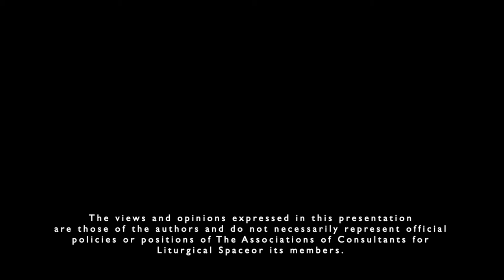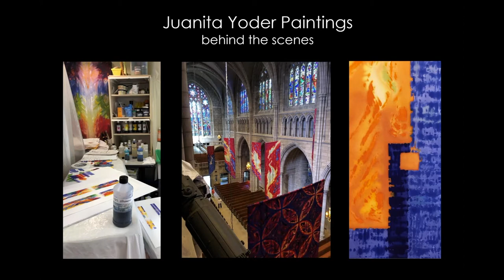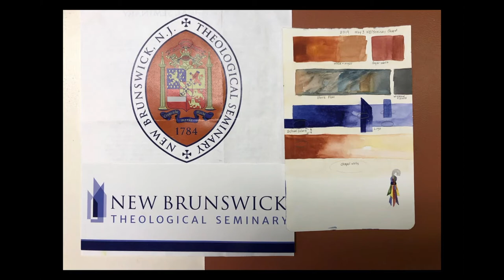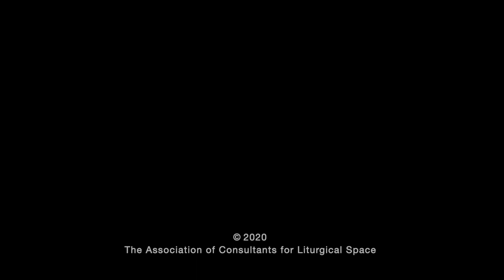"Kinetic Painting on Silk" by Juanita Yoder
This video is a webinar within an ongoing Webinar Series for the Association of Consultants for Liturgical Space.

Our Webinar Topic:
Painting on silk offers dynamic flowing color for devotional, liturgical, and commemorative applications. Imagine art that moves with the music and softens the space. Attendees will learn the process of commissioning a project and the creative and technical steps involved in creating the paintings from start to finish. Examples of installation techniques, and various formats for presenting the work will be discussed. See the stories behind the scenes.

Our Presenter:
For 30 years, artist Juanita Yoder has painted large-scale installations on silk for spiritual, corporate, academic, healthcare, hospitality and residential settings. She works closely with clients to envision site-specific artwork. Her commissions include such notable institutions as Princeton University Chapel, Saint Mary's College Notre Dame, as well as Central Park Hotel in Sighisoara, Romania. She was awarded a BENE Award for Devotional Art for her commission of the fifteen stations of the cross for St. Thomas Moore Catholic Church in Glendale, Arizona. Her designs are also available in architectural glass, oil on linen, acrylic on canvas and kinetic processional pieces. Yoder is formally trained as a painter with a B.A. in art from Goshen College, Indiana, and an M.A. From Eastern Illinois University where she was awarded a full scholarship and teaching assistantship. She is a former board member of the Association of Consultants for Liturgical Space.

The Association of Consultants for Liturgical Space:
ACLS members are liturgical consultants, artists, architects, and other professionals. We come from a variety of fields and backgrounds including the arts, art history, architecture, education, liturgy, and pastoral work. We are passionate about and active in the ministry of church art and architecture.